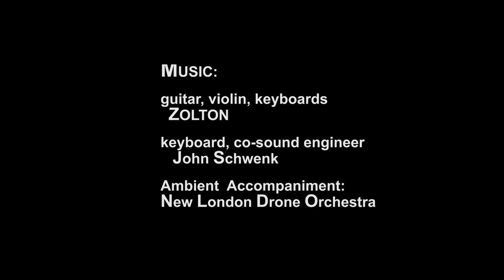Nothing to Understand "SHARDS" (long cut)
New Independent Film from Black Box Studios